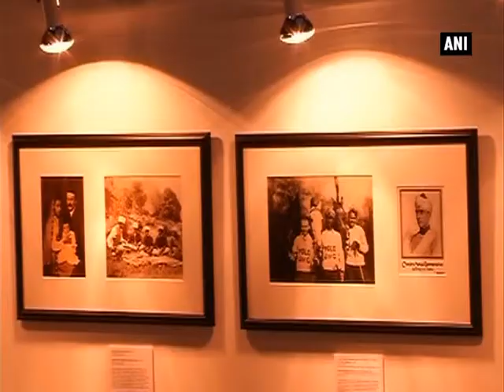US Ambassador to India inaugurates photo exhibition on India-US ties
New Delhi, March 13 (ANI): US Ambassador to India, Richard R Verma inaugurated a photography exhibition celebrating growing relationship between the two nations in New Delhi. Photographs depicting key events that led to deepening of the India-US ties were for display at the exhibit. Addressing the gathering, Verma spoke about the growing India-US ties. Obama's second visit to India was the latest upturn in a roller-coaster relationship with Washington that a year ago was scarred by protectionism and a fiery diplomatic spat. The United States views India as a vast market and potential counterweight to China's assertiveness, but has been frustrated with the pace of New Delhi's economic reforms.